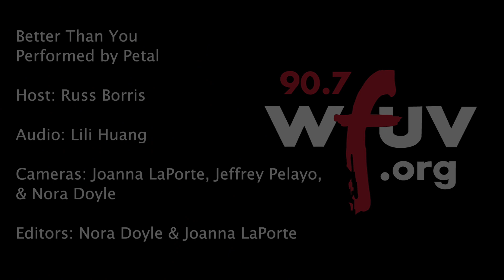Petal - "Better Than You" (Live at WFUV)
Petal performs "Better Than You" live in Studio A. Recorded 8/7/18.

Host: Russ Borris
Audio: Lili Huang
Cameras: Joanna LaPorte, Nora Doyle and Jeffrey Pelayo
Editor: Nora Doyle and Joanna LaPorte